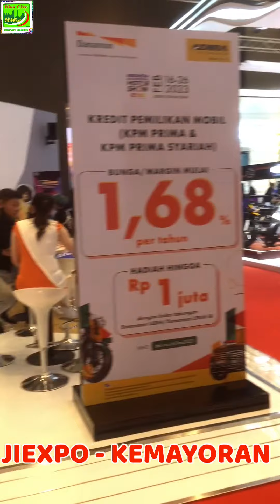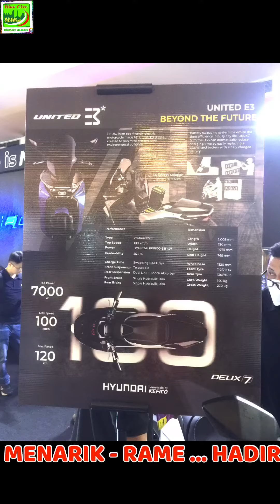IIMS 2023..DI JIEXPO KEMAYORAN !!16-26 FEB 2023 !! TAMPILAN MODEL TERBARU - LENGKAP KEREN ..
Pameran terbesar awal tahun 2023..
khusus sepeda / motor di hall c 1/2
Tampilan model model terbaru
Perserta lengkap
Khusus sepeda listrik - motor listrik peserta lengkap .. model terbaru ditampilkan .. keren keren
Ayo hadir 16 - 26 feb 2023 jangan sampe ketinggalan.